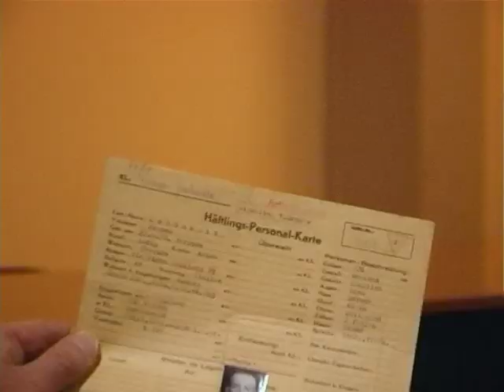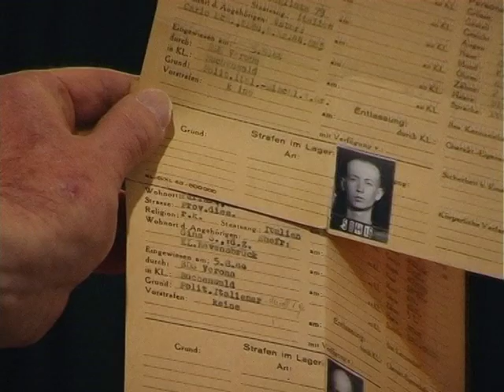Testimone Olocausto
Il signore Franco Schonheit, reduce dai campi di sterminio nazisti, incontra i ragazzi del Liceo Scientifico di Argenta e racconta la sua terribile esperienza di deportato nei lager.